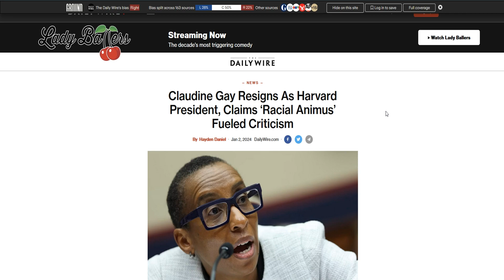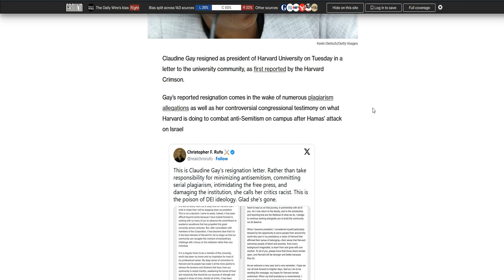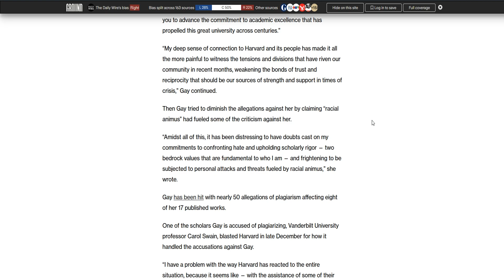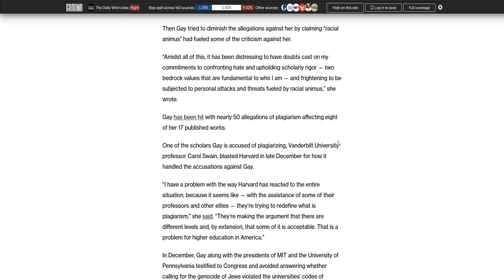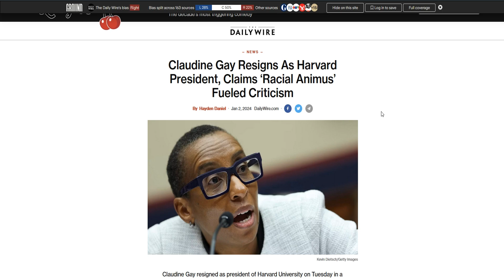Top Stories Harvard President Resigns YUGE BLOW To Wokeness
Claudine Gay, President of Harvard, has resigned. Despite the  plagiarism allegations, it's clear that Gay was defending Wokeness and suggesting antisemitism was protected speech on campus.

◯ BOYA BY-M1 3.5mm Lavalier Condenser Microphone with AriMic Windscreen Windshield